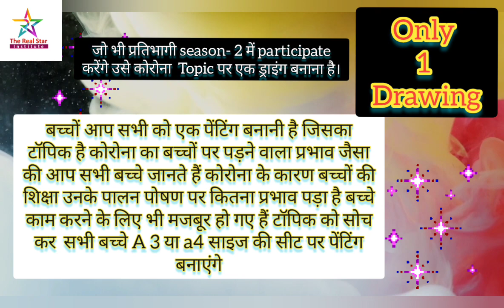online Drawing competition part 33| the Real star Institute |season-2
xxxxxxxxxxxxxxxxxxxxxxxxxxxxxxx
HOW TO PARTICIPATE
xxxxxxxxxxxxxxxxxxxxxxxxxxxxxxx
If anyone wants to participate drawings competition
Step 01- Sent your more the 6 best art
Step 02- Sent 1 selfie with art
Step 03- Sent 1 photo
Step 04- Name-, Class- , School Name-, Age- Dist & State-,

xxxxxxxxxxxxxxxxxxxxxxxxxxxxxxx
WATCH VIDEO FOR MORE DETAIL
xxxxxxxxxxxxxxxxxxxxxxxxxxxxxxx

Hello everyone
We are going to organise an online and offline competition for you all...
As you know that we are going through this pandemic, so we thought of organising an online Art competition, so that every hidden talent get a chance to showcase his or her talent get a chance to showcase his or her talent on our platform.😊
We Will do more competition on regular basis, so keep us following 👍
Our first competition is:-
ONLINE DRAWING & PAINTING COMPETITION 🎨
So Prepare for it , participate and win yourself a certificate and many exciting prizes ✨
This Video Covers following Topics :
Online Contest 2021
drawing competition
art competition
art